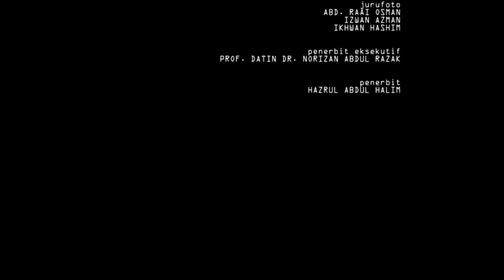Ucapan Selamat Hari Raya TNC HEJIM, UKM 2016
Selamat Hari Raya 2016